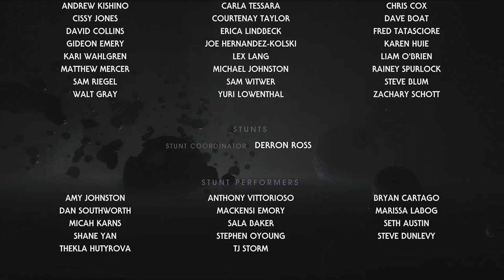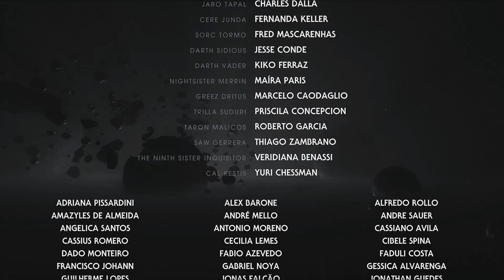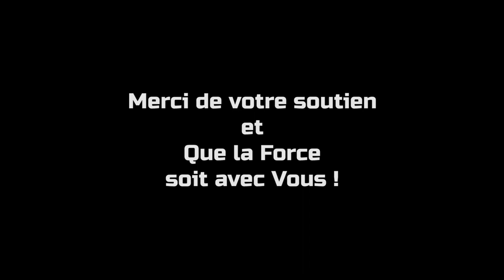⚔ #4 et FIN - L'holocron perdu - JEDI : FALLEN ORDER : THE MAIN QUEST (VF)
Bienvenue sur MAIN QUEST, l'émission qui vous fera suivre vos jeux vidéos favoris (et ceux qu'on aime un peu moins) à la manière d'une série télé.

MAIN QUEST s'intéresse à Jedi : Fallen Order pour cette nouvelle série.

Cinq ans après l'avènement de l'Empire galactique et la Grande purge des Jedi orchestrés par l'Empreur Dark Sidious, l'ancien Padawan Cal Kestis, caché sur la planète Bracca, tente de survivre dans ce monde bouleversé, où il travaille comme ferrailleur...

Bon visionnage,

Choukiraptor